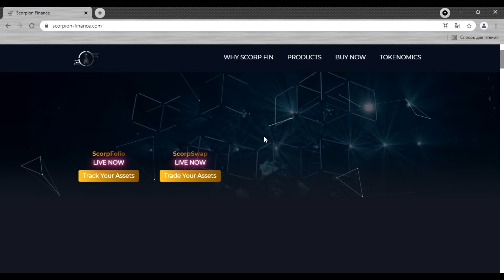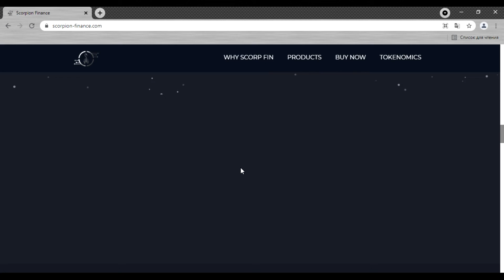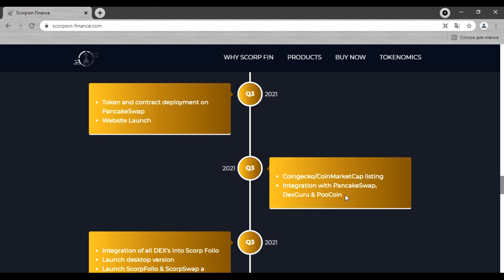SCORPION FINANCE // Обзор проекта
Author
➤ Bitcointalk username: rise10